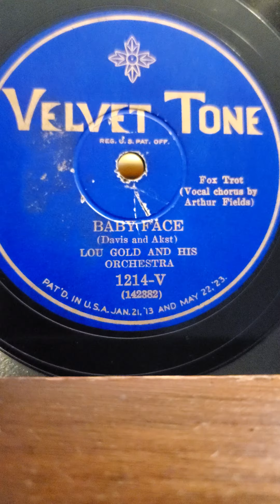Babyface - (vocal Arthur Fields) Lou Gold and his Orchestra Velvet Tone Records #1214